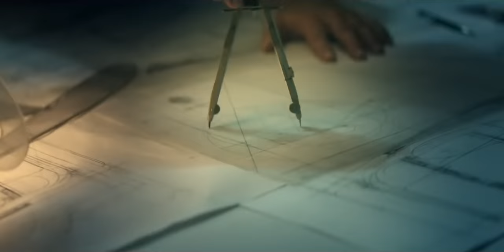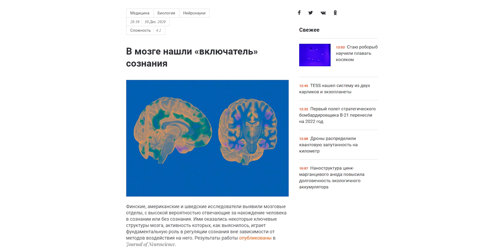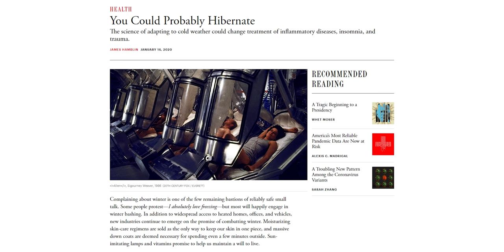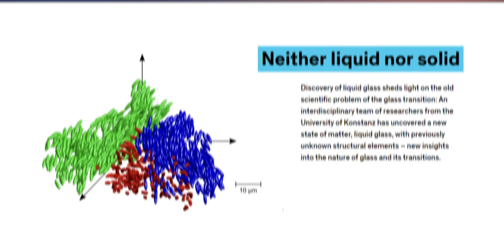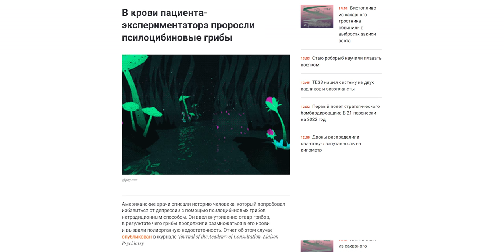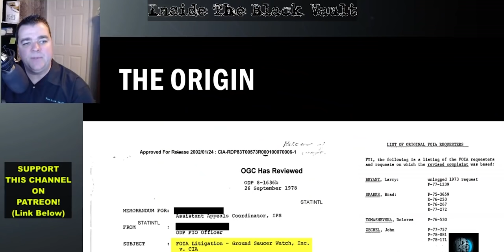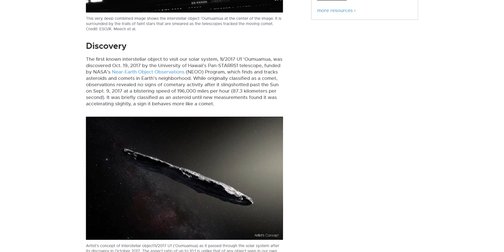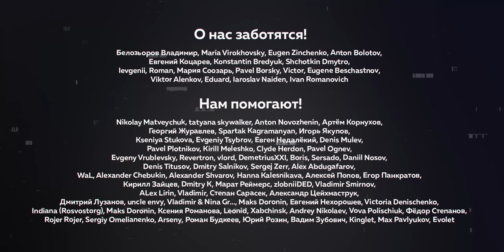Открыто новое СОСТОЯНИЕ ВЕЩЕСТВА | Пушка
Итак, перед вами новый выпуски рубрики "Пушка", и сегодня у нас:
- нейроученые проникли в сумеречную зону сознания и поняли, где его переключатели
- древние люди, возможно, умели впадать в спячку, чтобы пережить зиму
- химики объединились с физиками, и открыли новое состояние вещества, но из-за этого стекло для них стало еще более загадочным материалом
- биохакер нечаянно вырастил в себе грибы, а искусственный интеллект учат видеть галлюцинации под психоделиками
- ЦРУ рассекретило тысячи материалов про НЛО, а ведущий астроном Гарварда либо сошёл с ума, либо подводит коллег к открытию тысячелетия
- и Вселенная, какой мы ее еще никогда не видели — космические миссии в этом году: если вы пропустите их, то, уверяю, вы будете жалеть

Хранители SciOne
Павел Новиков

Покровители SciOne
iDeBugger Freeman, Алексей Леонов, Sergey Chapaev, Pavel Dunaev, Роман Шестаков

merlin.metso, Anton Belov, Андрей Шевкалюк, Kichee

Белозьоров Владимир, Maria Virokhovsky, Eugen Zinchenko, Anton Bolotov, Евгений Коцарев, Konstantin Bredyuk, Shchotkin Dmytro, Roman, Eduard, Viktor Alenkov, Eugene Beschastnov, Ivan Romanovich, Ruslan Lishchuk

Оглавление:
00:00 - что за Пушка?!
01:03 - сумеречная зона сознания
03:30 - гибернация у древних
06:40 - идеальный мир
07:44 - новое состояние вещества и стекло
10:08 - психоделические эксперименты биохакера и ИИ
12:58 - рассекреченные материалы ЦРУ про НЛО
13:55 - новый шанс межзвездного "разведчика"
17:12 - эпохальные космические миссии 2021 года